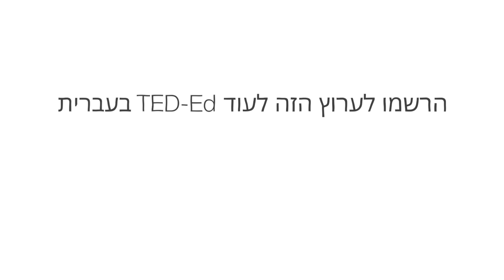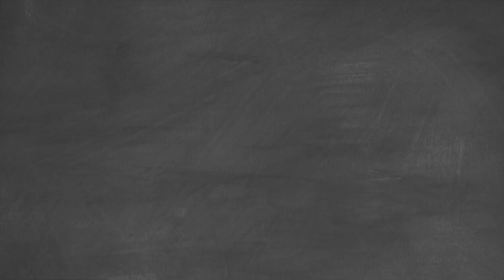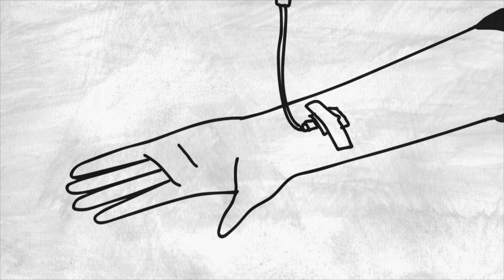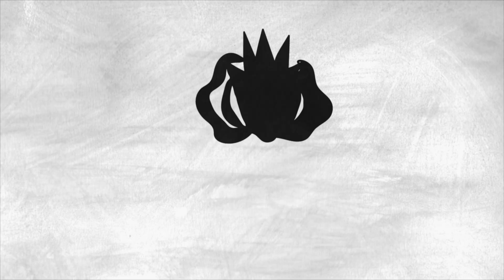מדוע כל כך קשה לרפא סרטן? - קיוסון יון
רתמנו חשמל, ריצפנו את הגנום האנושי, וחיסלנו אבעבועות שחורות. אבל אחרי מיליארדי דולרים במחקר, לא מצאנו פתרון למחלה שמשפיעה על יותר מ-14 מיליון בני אדם ומשפחותיהם בכל זמן נתון. מדוע כל כך קשה לרפא סרטן? קיוסון יון מסביר את האתגרים.

שיעור מאת  Kyuson Yun

בימוי Artrake Studio